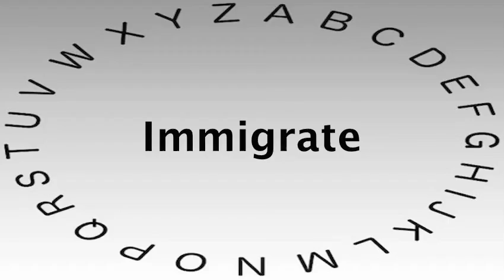SAT Vocabulary Words and Definitions — Immigrate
This video shows you how to say or pronounce Immigrate and gives the definition of Immigrate.

What's your definition of Immigrate?